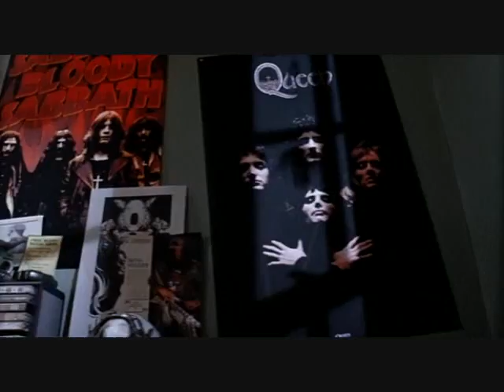Tenacious D:The Pick of Destiny: Beggining Song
This is the short clip of the song From the movie Tenacious D The pick of destiny it is realy funny, Buy this movie if you can ;)